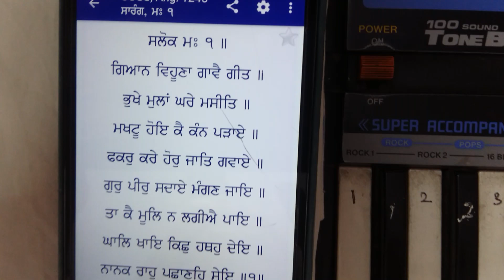Ik din ik shabad ( Ghaal khaye kich hathon dey )